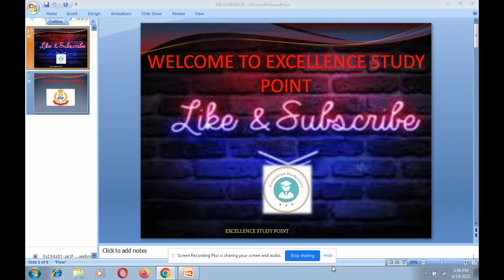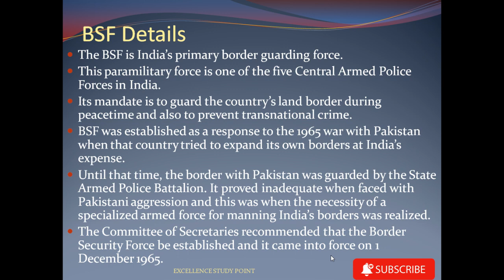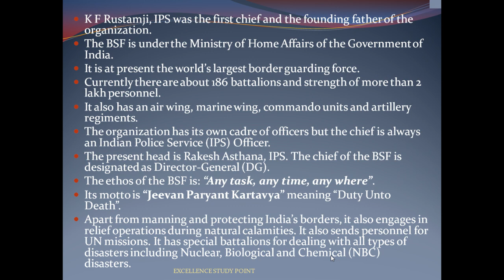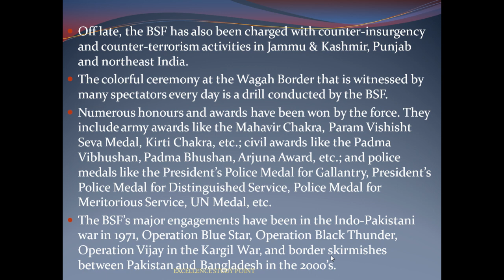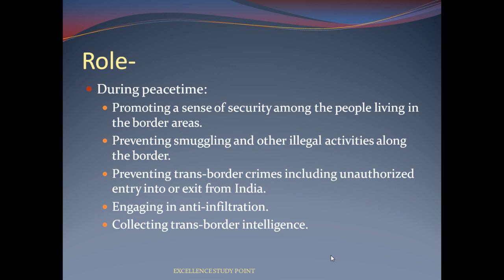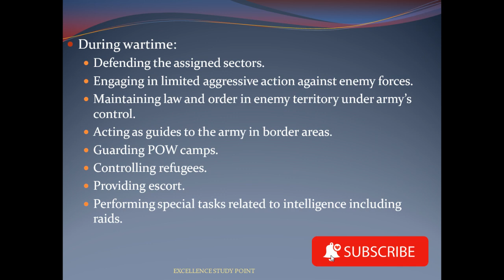The History of Border Security Force (BSF)- Motto "Duty unto death"- सीमा सुरक्षा बल का इतिहास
The BSF is India’s primary border guarding force.
This paramilitary force is one of the five Central Armed Police Forces in India.
Its mandate is to guard the country’s land border during peacetime and also to prevent transnational crime.
BSF was established as a response to the 1965 war with Pakistan when that country tried to expand its own borders at India’s expense.
Until that time, the border with Pakistan was guarded by the State Armed Police Battalion. It proved inadequate when faced with Pakistani aggression and this was when the necessity of a specialized armed force for manning India’s borders was realized.
The Committee of Secretaries recommended that the Border Security Force be established and it came into force on 1 December 1965.

Must Watch:
*How many Defence and Paramilitary forces are there in India-भारत के रक्षा बल और अर्धसैनिक बल |